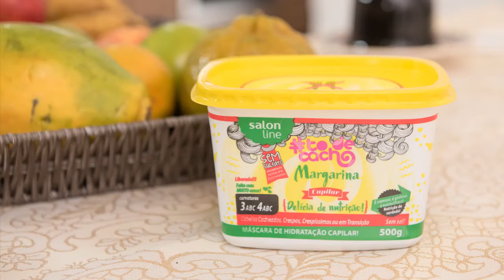Margarina Capilar Tô de Cacho - Salon Line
Lojas REDE: Perfumes importados, maquiagens, cosméticos, tudo para cuidar da beleza.